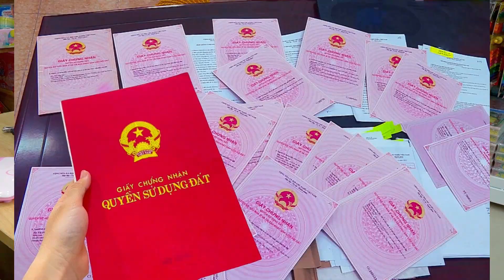Sự Tiện Lời Của File Bìa 40 Lá Deli 5240 Mà Có Thể Bạn Chưa Biết !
Với sự tiện lợi của File Bìa 40 Lá Deli 5240, việc bảo quản và tổ chức tài liệu trở nên dễ dàng hơn bao giờ hết. Chất liệu cao cấp và thiết kế thông minh giúp bảo vệ giấy tờ một cách an toàn và đảm bảo sự chắc chắn. Sự rộng lớn của bộ file cung cấp đủ không gian để tổ chức tài liệu một cách hiệu quả, làm nổi bật tính linh hoạt và tiện ích của Deli 5240 trong công việc hàng ngày.

Mời bạn xem clip để tìm hiểu Sự Tiện Lời Của Bìa 40 Lá Deli 5240 Mà Có Thể Bạn Chưa Biết ! Xem thêm và Đăng ký tại

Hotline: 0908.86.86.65